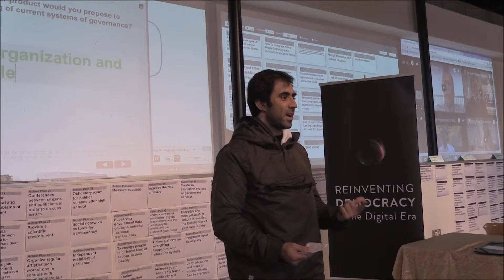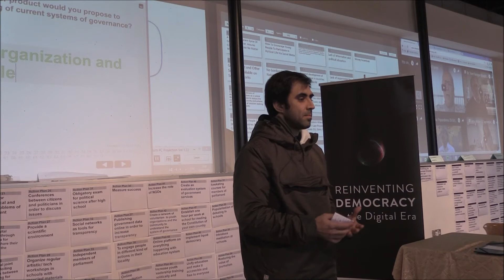01_RD_Act_Platres_2016